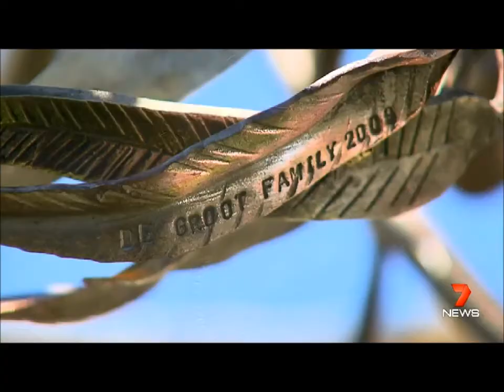Seven National News Tree Project Launch Event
The Blacksmiths' Tree Launch Event in Whittlesea 30 November 2013: report by Seven News